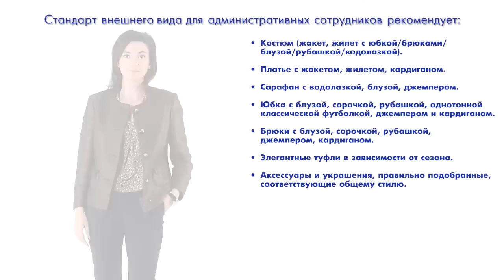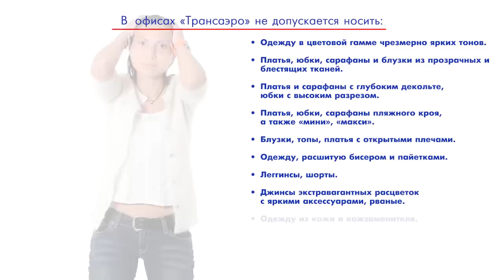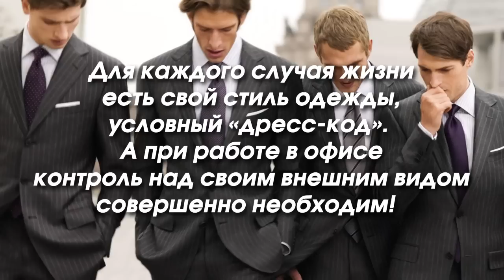Дресс-код сотрудника "Трансаэро"